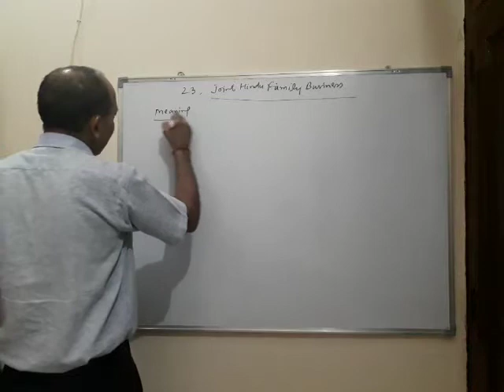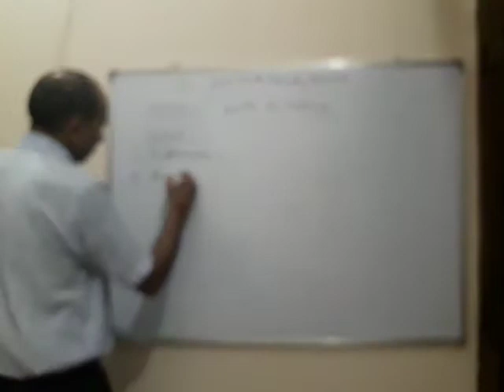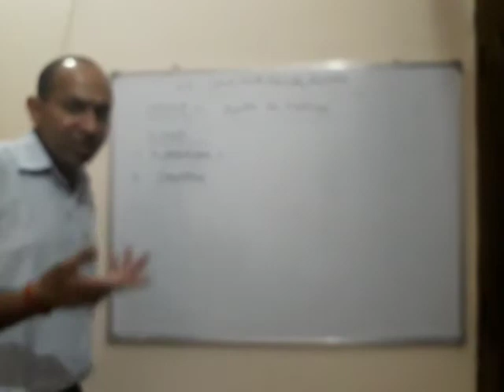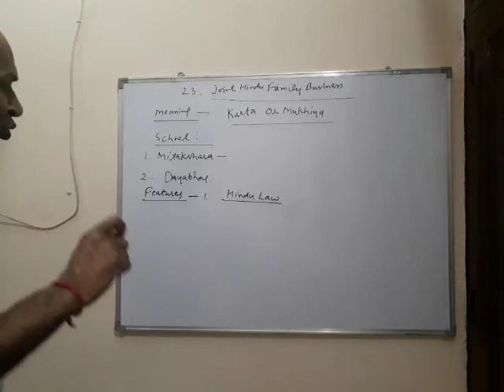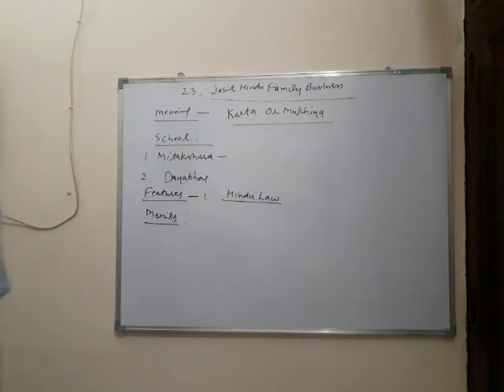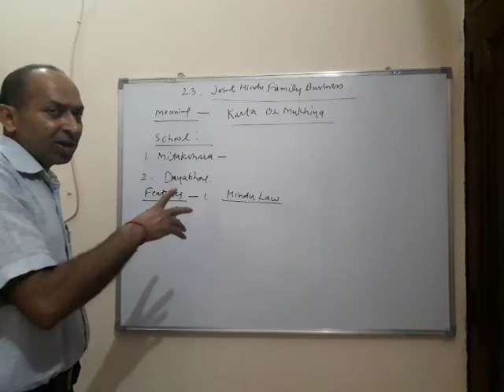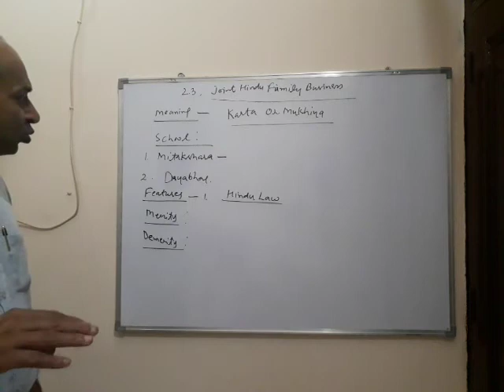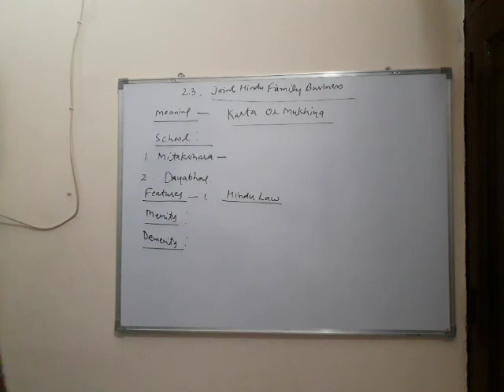Joint Hindu Family Business